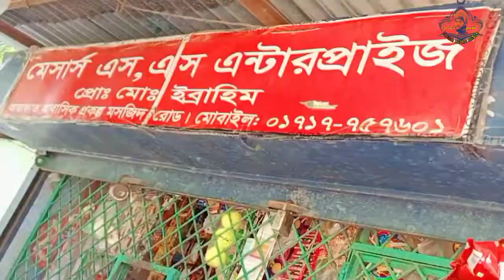সুদখোরের কুরবানী||Eid spacial islamic short film-Sudkhorer Kurbani 2022.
কুরবানী ঈদের নতুন শর্ট ফিল্ম -সুদখোরের কুরবানী।

অভিনয়েঃ
নাঈম ইসলাম
ইসমাইল হোসেন
শাহ জামাল
ওসমান গনী
সাকিব
সজিব
হোসেন

ক্যামেরাঃ
সবুজ আহমেদ

এডিটঃ
নাঈম ইসলাম

গল্প,সংলাপ ও পরিচালনায়ঃ
নাঈম ইসলাম

সার্বিক সহোযোগিতায়ঃ
ইউনুস মামা
এস এস এন্টারপ্রাইজ

সুদখোরের কুরবানী
সুদখোরের সাথে কুরবানী
সুদখোরের নাটক
kurbanir natok 2022
kurbani